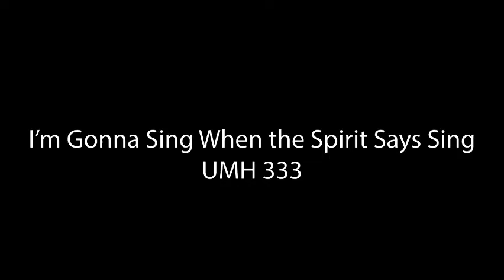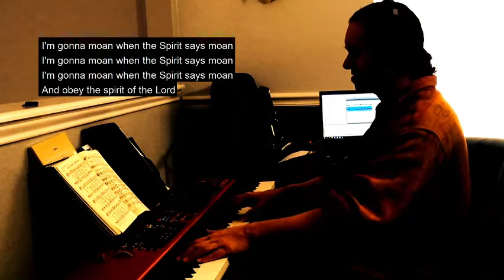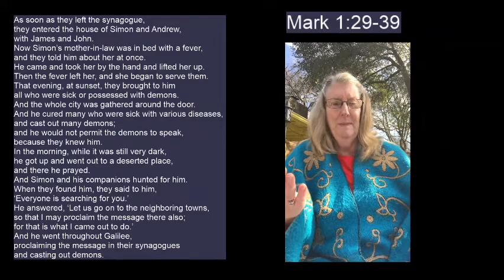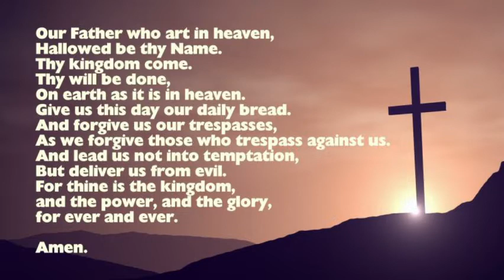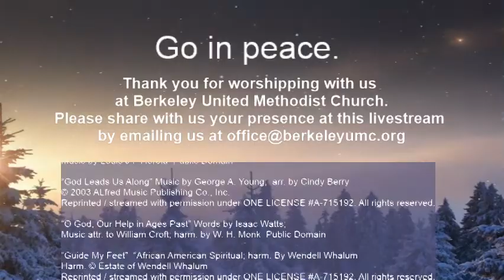Sunday Worship - February 7, 2021 - Guest Pastor Rev. Tina Carter